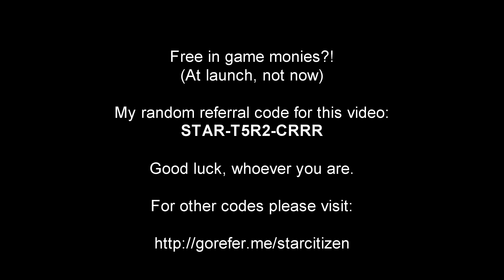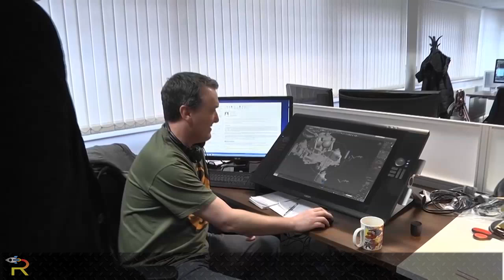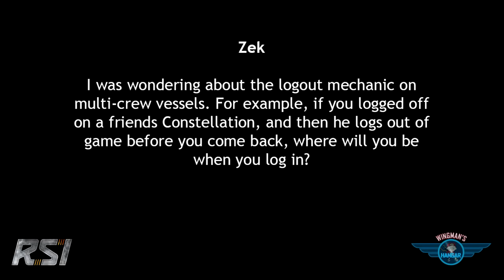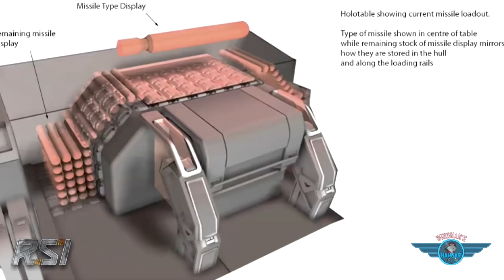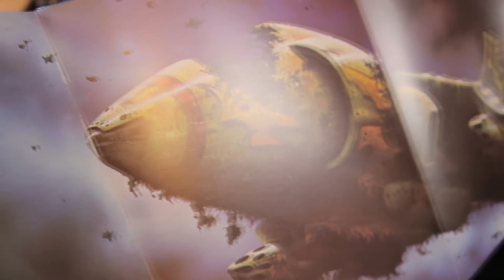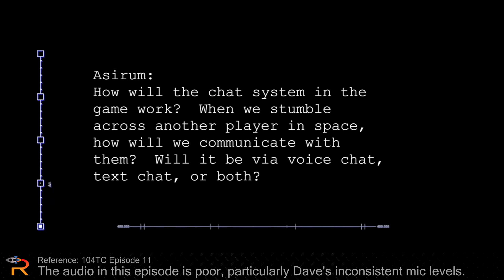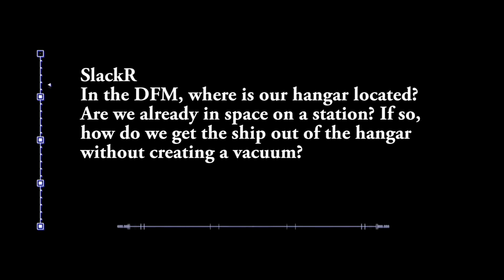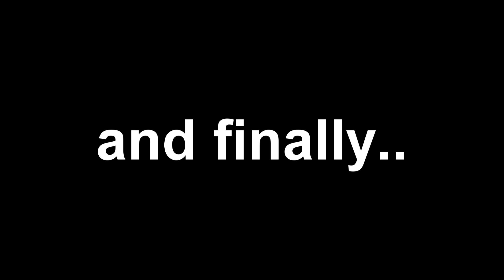A history of Star Citizen - Episode Three (1st quarter 2014)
Elephant in the room - I've tried to condense 2014 into a single video, that's partly why this episode took so long. I squeezed, cut, chopped and hammered clips together for weeks until I finally admitted defeat - I couldn't cover what I wanted to include in less than 90 minutes, which is hardly brief (hence the name change). So I went the other way, split it into two 45 minute episodes, or tried to, it also didn't feel right with too much on the cutting room floor (or virtual one) so finally I gave up and opted to cover the content in 3 monthly chunks.

This is partly due to the amount of content CIG put out in 2014, it was far, far higher and better quality than 2013, thanks in part to the development of the game producing assets they can showcase far more regularly than before.

So I'll be sticking with quarterly videos from now on with episode 4 only a few weeks away!

1st Quarter 2014: Momentum

So we're way down the old development rabbit hole now and CIG are getting pressured, gently by the community to start producing something more than a simple hangar for a couple of ships. AI is on the agenda, as is exploration, procedural generation and jump points - all of which will be heavily featured on 10FTC throughout the year.

Then of course we have The Next Great Starship, a competition which lets face it, didn't catch the imagination of everyone, but for many of us it was entertaining and some of the guns and ships created were spectacular.

This competition will go on until the middle of the year as the teams fight for the prize money and kudos.

Please out Sergey Cheremisinov's site, he's the incredible composer who created some of the music used in my video:

I use Sergey's music under an "unlimited non-exclusive" agreement we have, this allows commercialisation of my videos. Please contact Sergey to discuss a payment if you wish to use his music and enable adverts.

The music used at the end of the video is by Jingle Punks "Believe It" which is free to use.